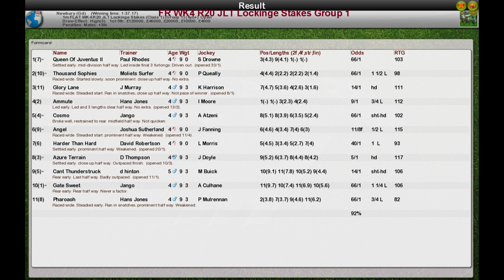FR WK4 R20 JLT Lockinge Stakes Group 1